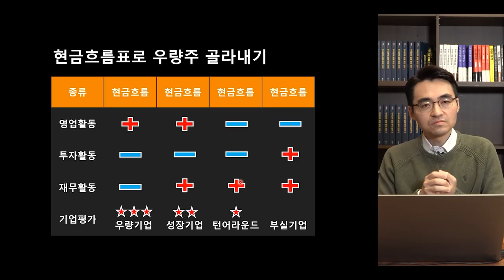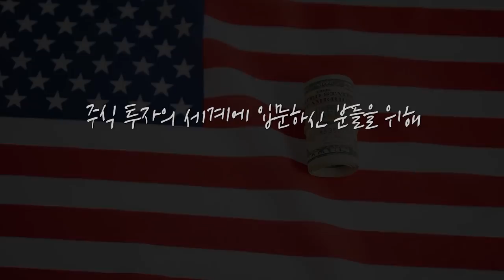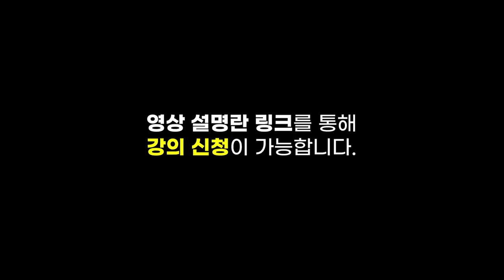[제길선생의 미국 돋보기] 나스닥, 낙폭 줄이며 마감.. 우리 기술주에 영향 미칠까? f.교보증권 박병창 부장